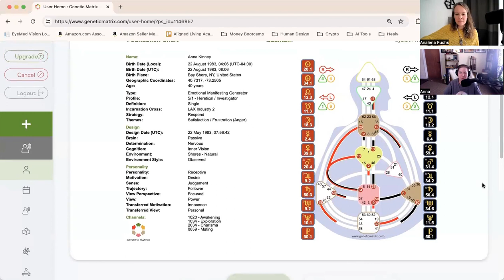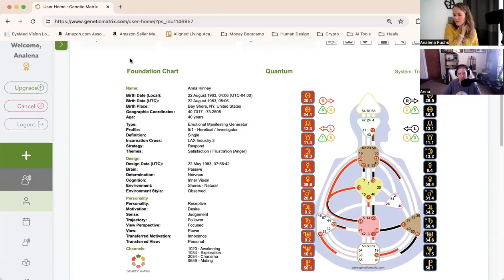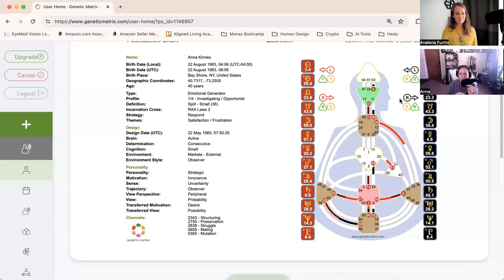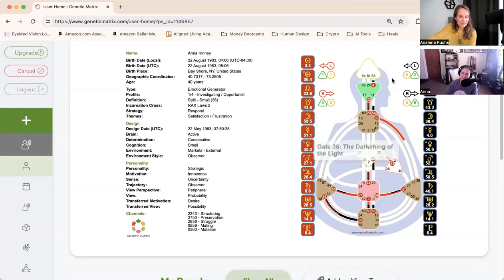Ep 122 - The 5 Line Projection Field & Cosmic Human Design Reflections with Anna Kinney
In this week's episode I am having a very deep and enlightening conversation with Anna Kinney - Quantum Human Design Specialist, Quantum Alignment System Practitioner and Energetic Alignment Coach. Just like me, she is into all things Human Design and Spirituality - so we get a bit nerdy, in a very fun and humorous way.
Anna is a 5/1 Manifesting Generator in Tropical Human Design and she is sharing of how she has been experiencing the Projection Field of the 5 Line and the wisdom she has gained from it. And then she is also sharing her story of how her first experience with Cosmic Human Design was. which leads to more reflections about being open minded, that there is NO one way, and the importance of NOT using Human Design as a way of labeling and identifying who you are, and instead use it as just as a way how we humans relate to our unique life experience.

About Anna: Anna is a 5/1 Creative Time Bender (Manifesting Generator), Leo Sun - Leo Rising - Aquarius Moon, multi-passionate, intuitive energy healer, spiritual entrepreneur and folk musician to boot! She has gratefully lived on the Haudenosaunee Lands in what is commonly called Central New York for most of her life.
Anna is here to help women who are on a spiritual journey and ready to break free from the subconscious conditioning of the toxic patriarchy, to write a new story for themselves and step into their divine purpose as a creator and guide in the New Paradigm.  Nothing throws a wrench in the machine of toxic patriarchy more than an empowered woman living her life according to the truth of what is right for her, free from guilt, shame and scarcity! With the wisdom of Human Design, Tarot and Energy Psychology as her tools, Anna helps you speed up the healing process and start living in Alignment with your Soul's Divine Purpose.

How to connect with Analena?

You can also listen to this podcast on all major podcasting platform!